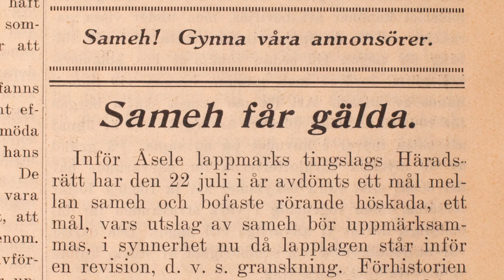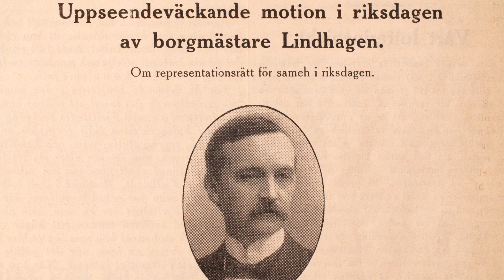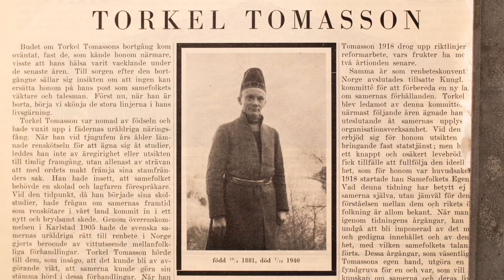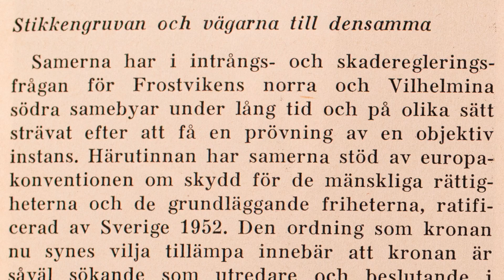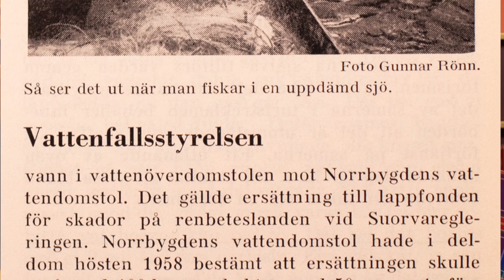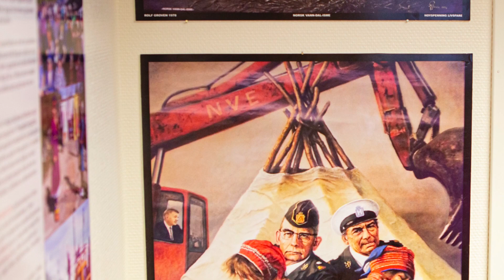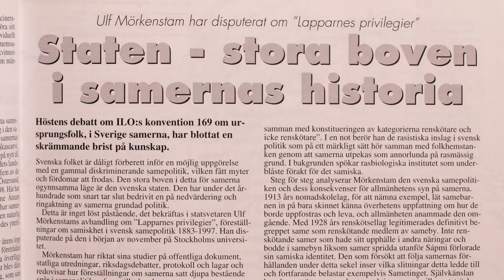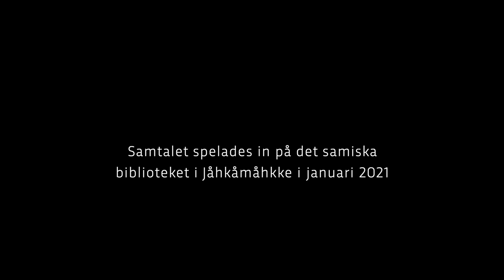Tidningen en del av motståndsrörelsen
Hundra år av samisk kamp. Del 2.
Tidningen Samefolket grundades som en del av kampen för samers rättigheter. Under mer än ett sekel har tidningen nu stått stadig i sin ambition att vara det samiska folkets röst. Åsa Lindstrand, chefredaktör, och Victoria Harnesk, styrelseordförande, medverkar. Har den samiska kampen lett någonstans, och har samernas egen tidning gjort skillnad? Ett samtal i tre delar producerat av Samefolket.